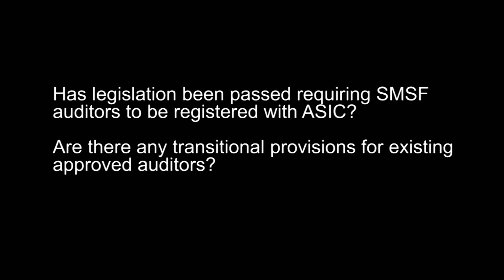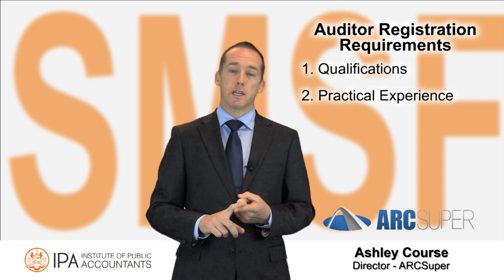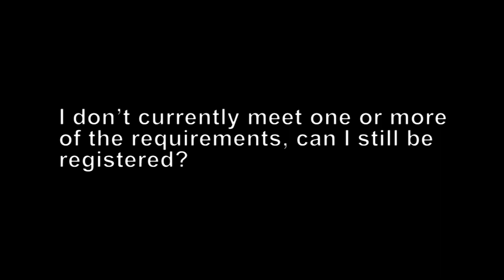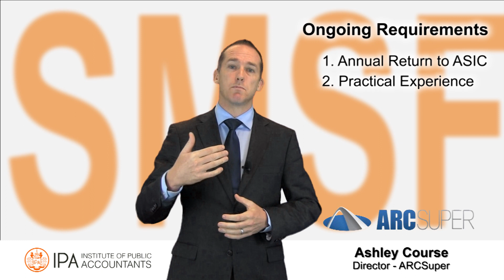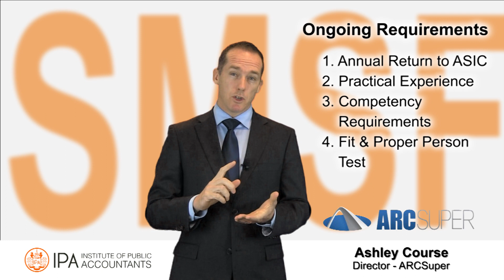IPA SMSF auditor registration update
Ashley Course, Director of ARCSuper details recent changes and obligations relating to auditor registration and what the Institute of Public Accountants (IPA) are doing to assist in this area.

"Any and all information perceived from these video(s) through either visual, verbal, or written means, should be considered the sole opinions of the Producers, the Writers and the Actors involved in the making of this video(s).